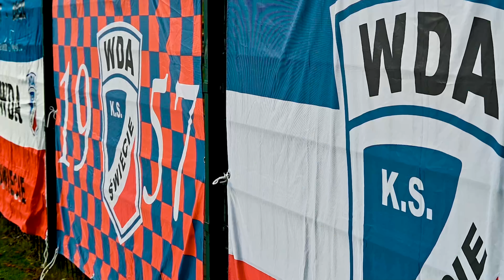Awans rocznika 2009 do I Ligi Wojewódzkiej: kulisy i wypowiedzi